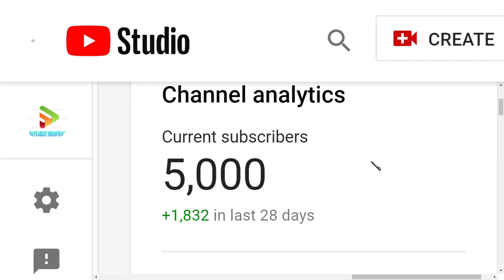5000 / THANK YOU FRIENDS / ALWAYS ABOUT INDIAN SHARES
5000 / THANK YOU FRIENDS / ALWAYS ABOUT INDIAN SHARES